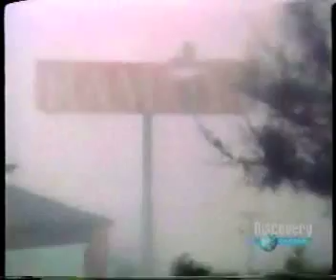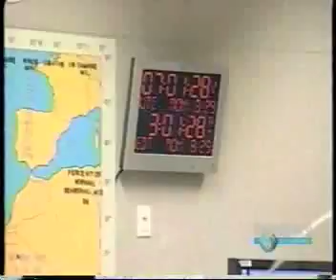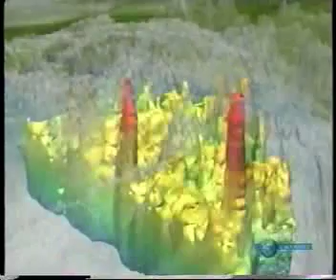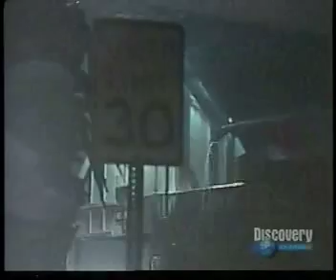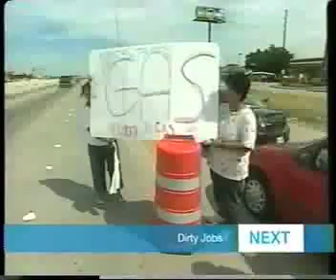Hurricanes Deadly Season-part 2.mp4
hurricanes deadly season from 2005 part 2